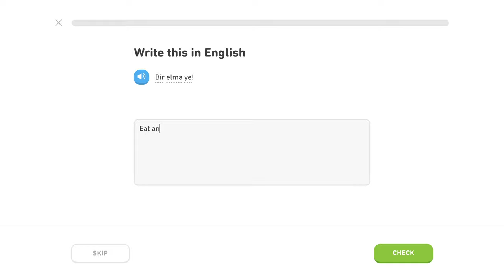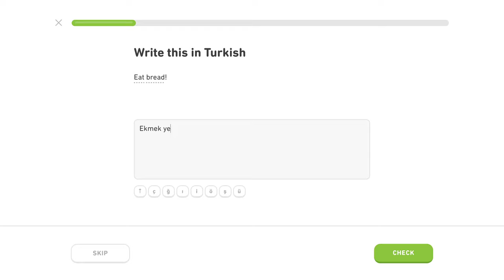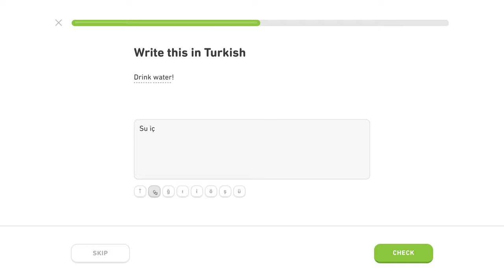🇹🇷 Základy - Level 4/5, lekcia 0/4 - Turecky s Yetim